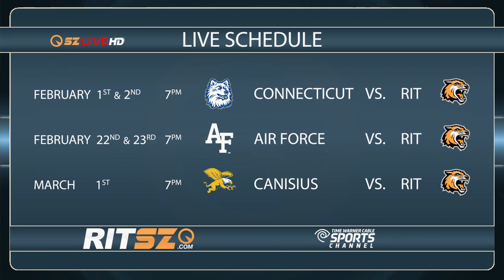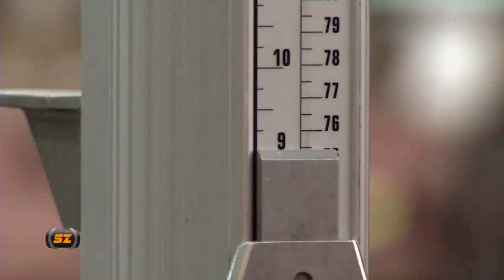RIT SportsZone: Season 11 - Episode 5